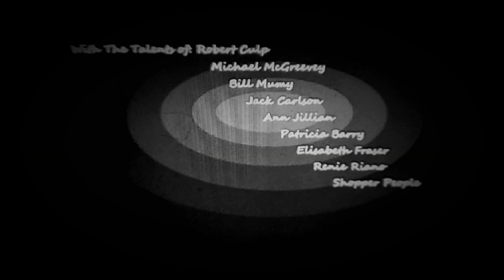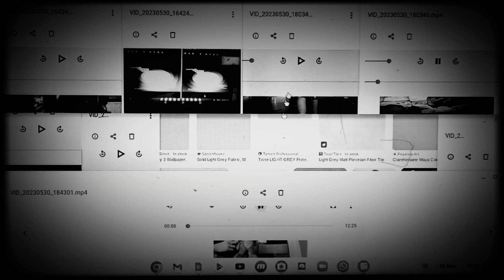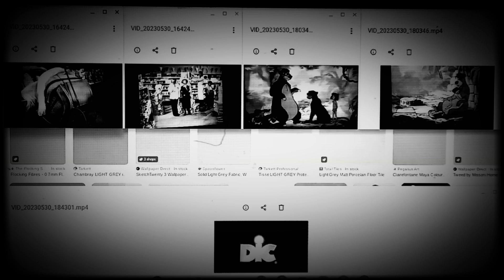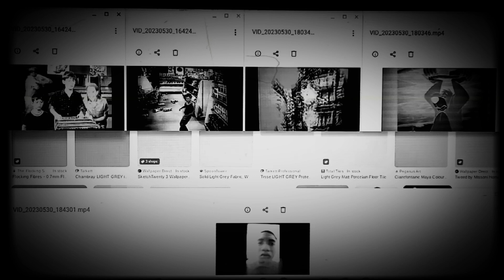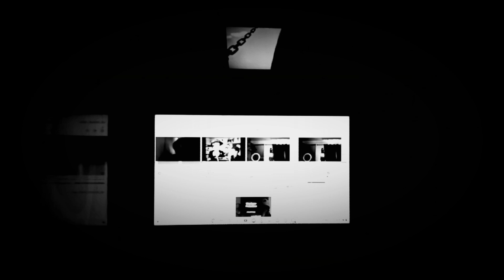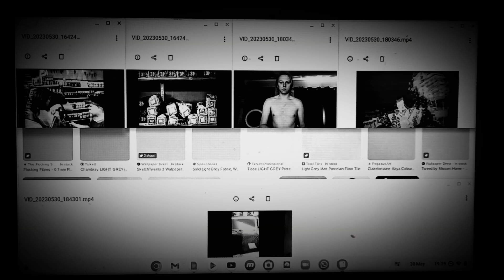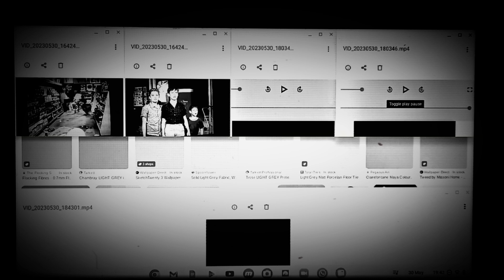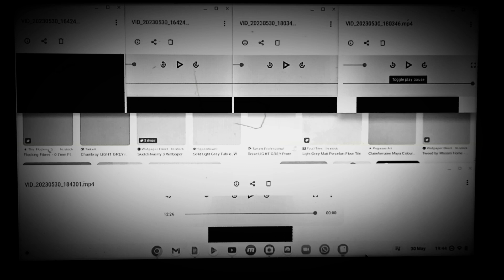British Shop Brawl (1921)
British Shop Brawl is the 73rd South-African Silver Screen B&W Film.

British Shop Brawl is the 73rd Scottish Silver Screen B&W Film.

British Shop Brawl is the 73rd Welsh Silver Screen B&W Film.

British Shop Brawl is the 73rd Barnsley-Yorkshire-Shrewsbury-Shropshire Silver Screen B&W Film.

British Shop Brawl is the 73rd Barnsley-Yorkshire Silver Screen B&W Film.

British Shop Brawl is the 73rd Mexican Silver Screen B&W Film.

British Shop Brawl is the 73rd Spanish Silver Screen B&W Film.

British Shop Brawl is the 73rd English Silver Screen B&W Film.

British Shop Brawl is the 73rd British Silver Screen B&W Film.

British Shop Brawl is the 73rd French Silver Screen B&W Film.

British Shop Brawl is the 73rd American Silver Screen B&W Film.

INTRU 3D

💵💰💳🪙🪙🪙🪙🪙🪙🪙🪙🪙🪙🪙🪙🪙🪙🪙🪙🪙🪙🪙🪙🪙🪙🪙🪙🪙🪙🪙🪙🪙🪙🪙🪙🪙🪙🪙🪙🪙🪙🪙🪙🪙🪙🪙🪙🪙🪙🪙🪙🪙🪙🪙🪙🪙🪙🪙🪙🪙🪙🪙🪙🪙🪙🪙🪙🪙🪙🪙🪙🪙🪙🪙🪙🪙🪙🪙🪙🪙🪙🪙🪙🪙🪙🪙🪙🪙🪙🪙🪙🪙🪙🪙🪙🪙🪙🪙🪙🪙🪙🏧🪙🪙🪙🪙🪙🪙🪙🪙🪙🪙🪙🪙🪙🪙🪙🪙🪙🪙🪙🪙🪙🪙🪙🪙🪙🪙🪙🪙🪙🪙🪙🪙🪙🪙🪙🪙🪙🪙🪙🪙🪙🪙🪙🪙🪙🪙🪙🪙🪙🪙🪙🪙🪙🪙🪙🪙🪙🪙🪙🪙🪙🪙🪙🪙🪙🪙£100 $5 $10 $15 £20.11 $19.00 $28.00 $2.00 $20.00 £3.30 £0.00 £4.90 $4.90 €4.90 $2.00 40p 10p £2.40

🎉🎊1️⃣9️⃣2️⃣1️⃣🎊🎉

40p 10p £2.40

Snow White and The Seven Dwarfs: VHS UK 1994, Retail Pathé (1889) video has nearly gone to 15:30 from Saturday 28th January 2023. Can y'all remember that?

Voices:
Scottish-Joe
John Sachs
J. Pat O'Malley
French-Joe
Demetrius Scott
Speakonia Adult Male 6
Larry
Dion Carter
Speakonia Adult Male 5
Robert Culp
Michael McGreevey
Bill Mumy
Jack Carlson
Ann Jillian
Patricia Barry
Elisabeth Fraser
Renie Riano
Shopper People
Bruce Reitherman
James MacDonald
Phil Harris
Paul Frees
Claude Bertrand
Leo De Lyon
Pascal Bressy
Henri Carrett
René Hiéronimus
Paul Bisciglia
Hal Smith
Bill Skiles
Pete Henderson
Clarence Nash
Joseph Hemingway
Candy Candido
Sacha Baron Cohen
Florencio Castillo
James Baskett
Other Actors
Other People

1920's.

Star and Shine Freezes in The Super Mario Sunshine DS (1899) video has nearly gone to 15:29 15th February 2023.

Eggcellence (1900) video has nearly gone to 15:29 or 15:30 other day.

Fénzi Zhöngwín/Français/Fénzi Zhöngwín (1901) video has nearly gone to 15:30.

Terrific

Snow White and The Seven Dwarfs UK VHS 1994, Retail Aardman Animations 2: Wacky Trailers (1909) video has nearly gone to 15:30 from Tuesday 21st March 2023.

Looks like a meeting with UK People.

DVD Version huh

TV Version eh

Headphones Version eh

2D Version

HD Version

Opening to Pinocchio: 2-Disc - 75th Anniversary Special Edition UK VHS 2018, Retail Aardman Animations (1917) video has nearly gone to 15:30.

⏰️ I couldn't upload longer videos on YouTube more than 15 minutes 30 seconds in my country in the UK.

Is There Something Wrong With The Aqua Blue Landing Walls? (1918) video has nearly gone to 15:30.

I sang Five Little Soldiers in USA or in UK-England.

The King's Men Sound like The Sportsmen and The Sportsmen Sound like The King's Men.

Y'all can go and see it at IMAX 4K Ultra Cineworld Cinemas in Barnsley Yorkshire Near Town, The Glass Works and Alhambra Shopping Centre in the UK England

Speakonia Adult Male 6 sounded like Speakonia Adult Male 1 and Speakonia Adult Male 1 sounded like Speakonia Adult Male 6

Speakonia Adult Male 5 sounded like Speakonia Adult Male 4 and Speakonia Adult Male 4 sounded like Speakonia Male 5

Five Titles.